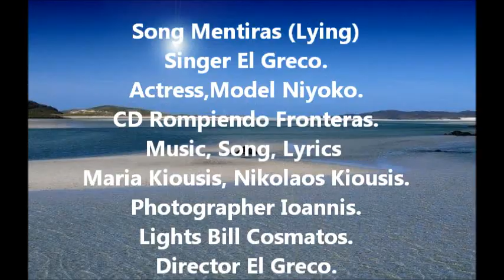Mentiras. (Lies.) Singer El Grieco Special.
Mentiras. (Lying.) Singer El Grieco Special. Actress, Model, Niyoko. CD Rompiendo Fronteras. Music, Song, Lyrics Maria Kiousis, Nikolaos Kiousis.Photographer Ioannis. Lights Bill Cosmatos. Director El Grieco. Producer Giannis Nikolakis. Executive Producer Doctortilac.( Nikolaos Kiousis ) Promotion By Global Promotion. Video made by Doctortilac Videos.